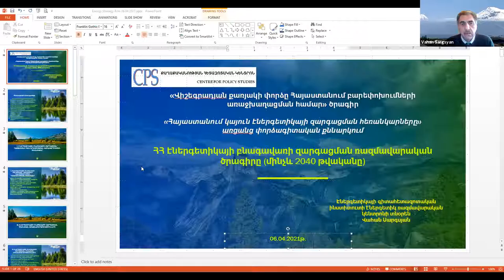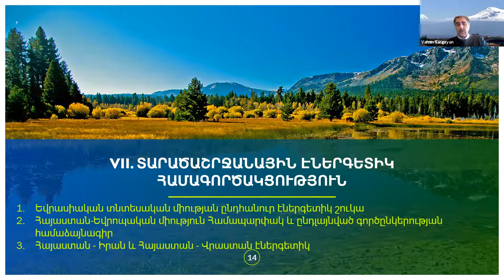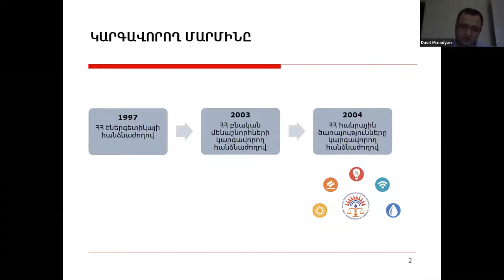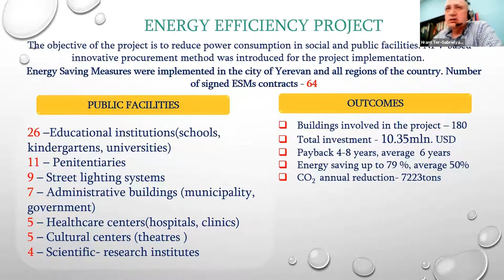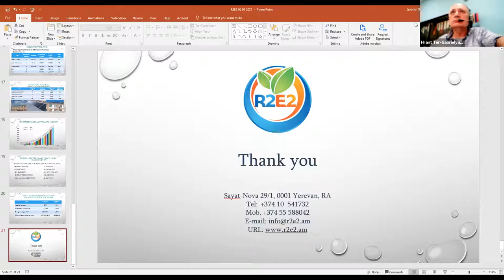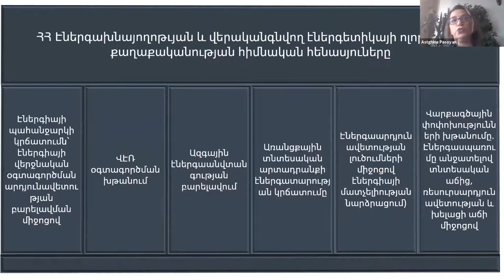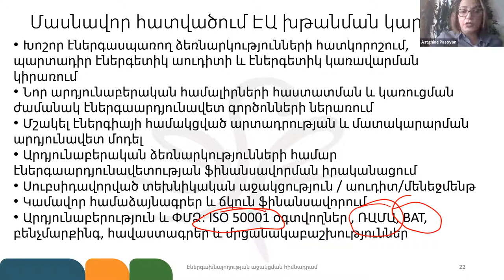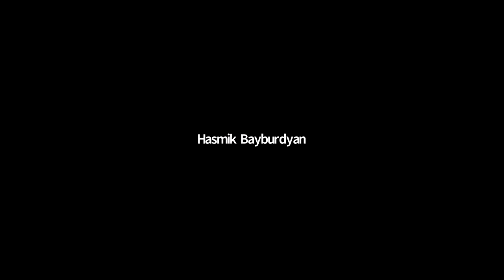Sustainable energy development in Armenia / Հայաստանում կայուն էներգետիկայի զարգացման հեռանկարները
The module on energy sector development within the Advancing Reforms in Armenia with Visegrad Four’s Know-how programme framework has been concluded by a panel discussion with leading Armenian experts in the field.

«Վիշեգրադյան քառյակի փորձը Հայաստանում բարեփոխումների առաջխաղացման համար» նախագծի շրջանակում էներգետիկայի զարգացման վերաբերյալ միջոցառումների շարքը եզրափակվեց 2021 թ․ ապրիլի 6-ին կայացած «Հայաստանում կայուն էներգետիկայի զարգացման հեռանկարները» թեմայով փորձագիտական քննարկմամբ, որին մասնակցել են․
- Էներգետիկայի գիտահետազոտական ինստիտուտի էներգետիկ ռազմավարական կենտրոնի տնօրեն Վահան Սարգսյանը,
- Հանրային ծառայությունների կարգավորիչ հանձնաժողովի սակագնային քաղաքականության վարչության զարգացման ծրագրերի բաժնի պետ Դավիթ Մուրադյանը,
- Վերականգնվող էներգետիկայի և էներգախնայողության հիմնադրամի ինժեներատեխնիկական խմբի ղեկավար Հրանտ Տեր-Գաբրիելյանը,
- Էներգախնայողության աջակցության հիմնադրամի տնօրեն Աստղինե Պասոյանը։

Պրեզենտացիաները կարող են ներբեռնվել կայքից։